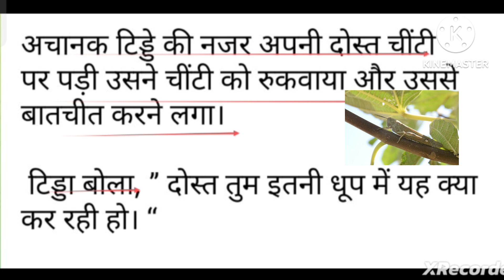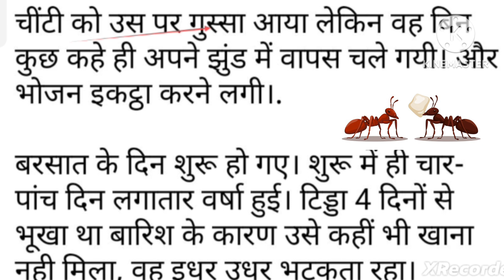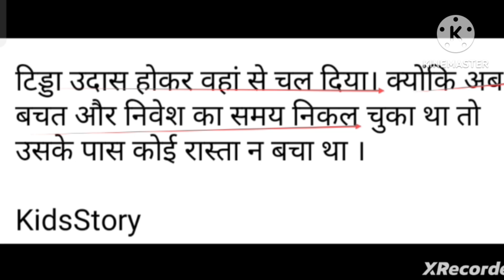Ant and Grasshopper ki kahani.चीटीं और टिड्डा की कहानी।(मुश्किल के समय के लिए बचत करना जरूरी)